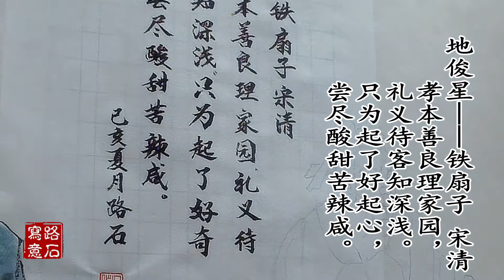【梁山英雄谱】吴作成水浒人物画欣赏：地俊星——铁扇子 宋清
国画写意：退休美术老师吴作成画水浒人物：地俊星——铁扇子 宋清【梁山英雄谱】